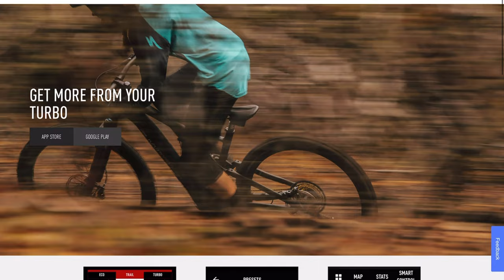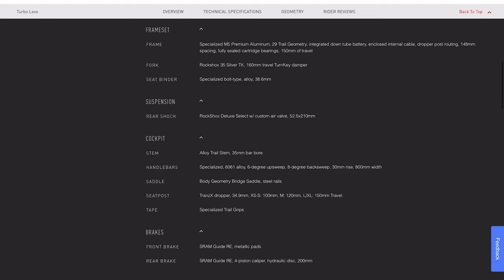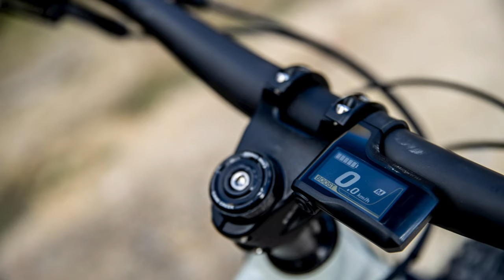4 E-MTB’s For 2021 You Can Get At Your Local Bike Shop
I hope you enjoyed this and will come back for more.